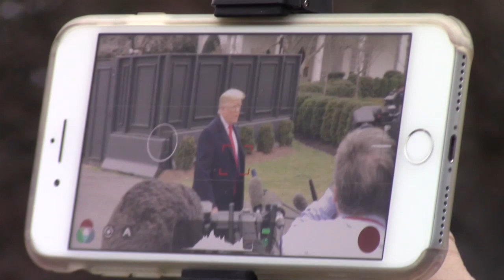ریس جمهور ترامب تیشه بریشه خود زد